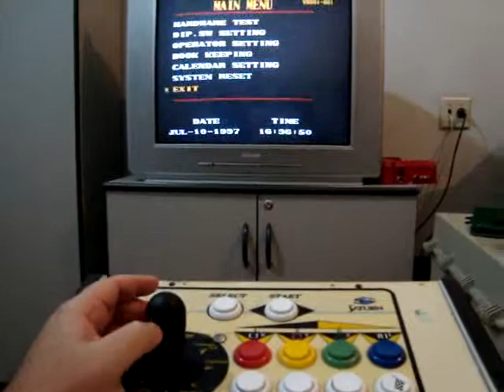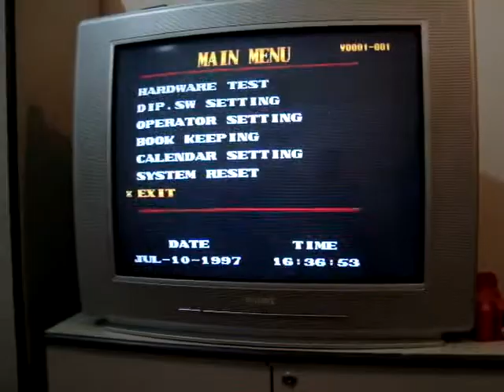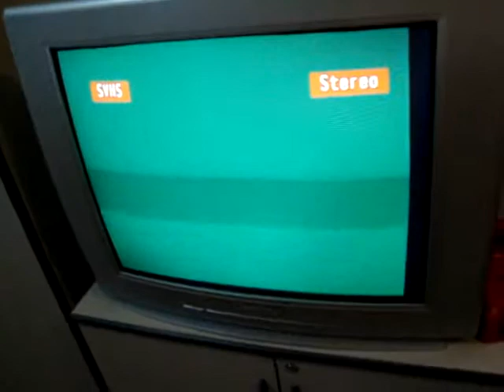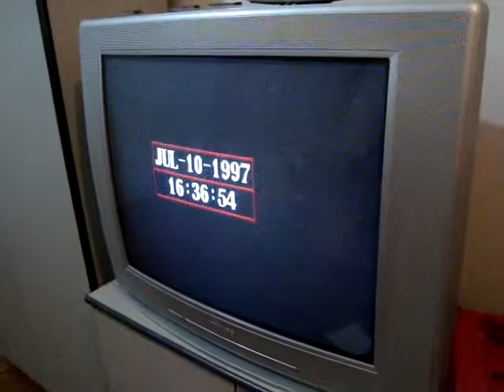PGM IGS do FRED com problemas na inicialização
Provavelmente devido a bateria ter "vazado" corroeu varias trilhas impossibilitando o bom funcionamento da mesma. Vamos tentar ressuscita-la.

[]'Macck